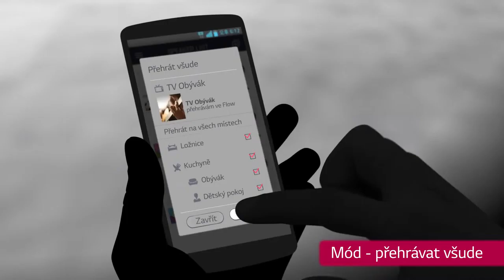LG Music Flow cz dabbing